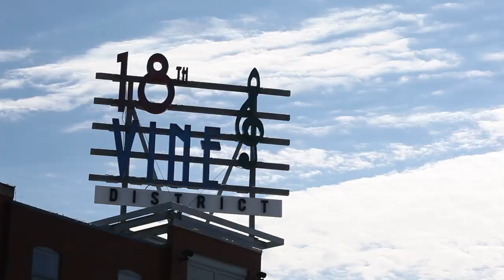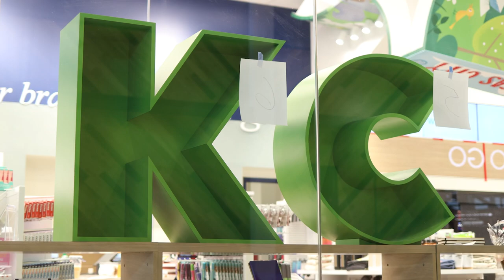Kansas City International Airport is Our Classroom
The new single terminal at Kansas City International Airport is the city’s new front door, welcoming millions of travelers each year, and a group of UMKC students got to be part of the $1.5 billion project. Students with the Bloch Consulting Lab worked with Vantage Airport Group, the concession developer and manager, on staffing, economic analysis and helping develop an internship for the company.